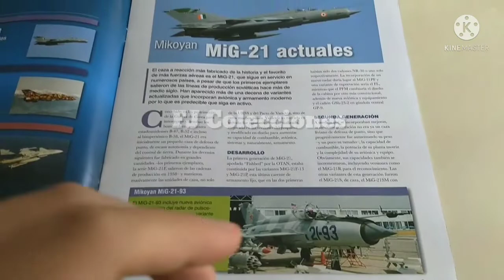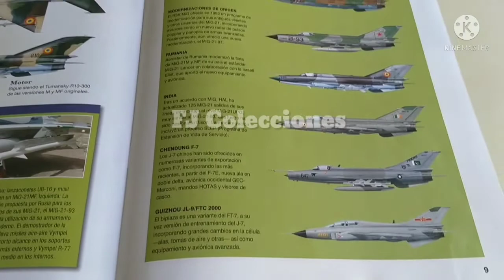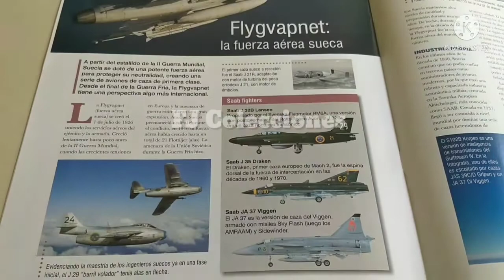Aviones de Combate | MIG-21 BIS (Croacia) - Salvat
Hola, les comparto la entrega número 23 de la Colección de Aviones de Combate de Salvat, el genial Mikoyan MIG-21 BIS de Croacia, un gran caza!
Escala 1/100.